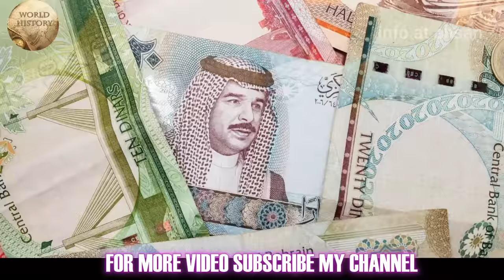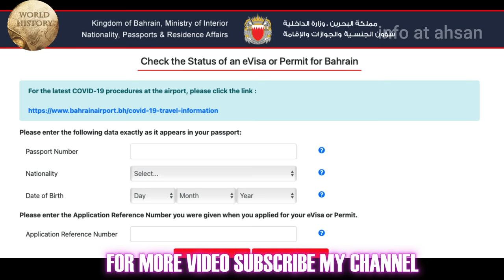Travel to Bahrain|بحرین کی سیر|Full History and Documentary of Bahrain in Urdu/Hindi | info at ahsan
Hi everyone ajj ham sair kary gy mulim arab doniya ky choty sy lykin inthani ameer tareen molak ki,is molak ka name hy bahrain,aj me apko is molak ki history and documentary ky bary me batao ga,arab molko me sab sy pehly is molak ny oil daryaft kiya,i hope apko ajj ki video zroor psand aye gi.

documentarybahrain documentary in urdu and hindibahrain story in urdubahrain travel guidebahrain travel vlogbahrain urdu & hindi documentary and historybahrain urdu documentarybahrain urdu historybahraini story in hindihistory and documentary about bahrain in urdu & hindihistory of bahrain in urdukingdom of bahrainmiddle east

Travel to Kuwait | کویت کی سیر |Full History and Documentary of Kuwait in Urdu/Hindi | info at ahsan

Travel to Iraq |عراق کی سیر|History And Documentary About Iraq with English subtitle | info at ahsan

Travel to Syria |شام کی سیر | Full History and Documentary of Syria in Urdu/Hindi |info at ahsan

Bahrain
bahrain travel
job in Bahrain
bahrain country
bahrain city
bahrain airport
bahrain nightlife
bahrain currency
bahrain manama
bahrain manama nightlife
bahrain manama beach
bahrain manama nightclub
bahrain night view
bahrain nightclub
bahrain night girl
bahrain night party
history and documentary
facts about bahrain
travel to bahrain
flights to bahrain
visit bahrain
bahrain flight ticket price
flights to manama
cheap flight to bahrain
travel agencies in bahrain
bahrain airlines ticket price
isb to bahrain flights
bahrain country visit
flying to bahrain
cheap flight tickets to bahrain
airfare to bahrain
tourist destination in bahrain
travel companies in bahrain

trending topic
duniya ki sair